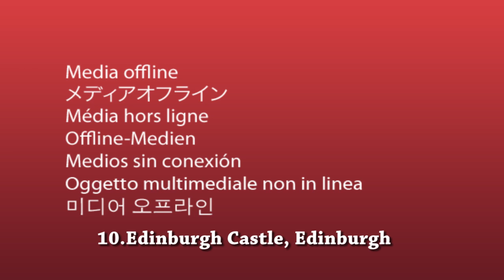I 30 luoghi piu infestati dai fantasmi al mondo Terza parte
In questo video, vi illustro i 30 luoghi più infestati dai fantasmi nel modo. Questo filmato è frutto di una ricerca sul paranormale sui vari siti/blog americani; troverete dei luoghi veramente spaventosi, ricchi di fascino e di mistero, altro che creature misteriose e poltergeist!
Buona visione!